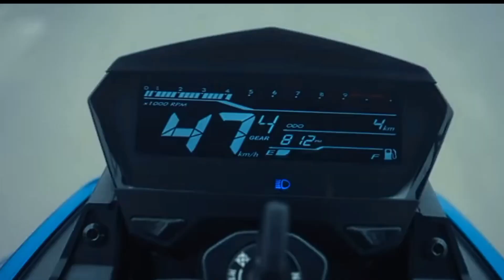2024 All New Hero Xtreame 125R All details 💥Milleage|| price || Features √ all details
2024 All New Hero Xtreame 125R All details 💥Milleage|| price || Features √ all details